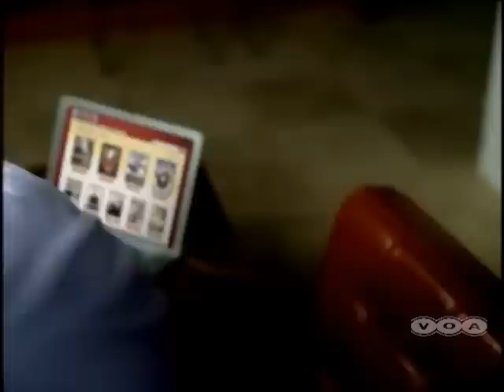The Soprano's in Commercials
Collection of a few commercials done by various cast members of the Soprano's. Some of them not seen in the US.